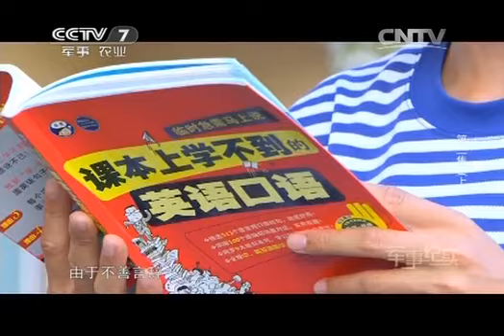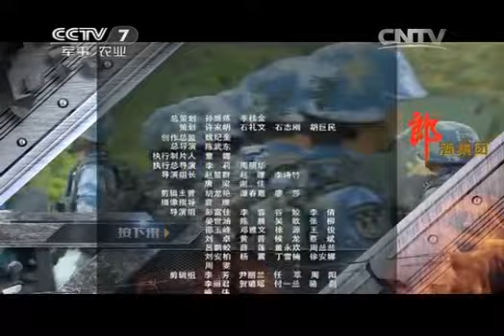20140127 军事纪实 《超级女兵》 第三集（上）